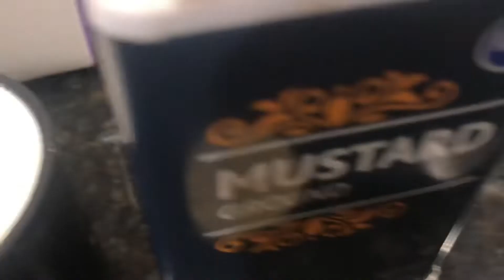German Recipe - Spaetzel - Bavarian Noodles - Recipe Below!:)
Recipe Below! :)
Spaetzel

4 Eggs
4T Melted Butter
1/3 Cup Milk or Cream
1t Dry Mustard
1t Ground Nutmeg
2 Cups Flour

Put a pot of salted water on simmer.

In a bowl, combine everything and stir until smooth and slightly runny. Add more milk to make it runnier.

Place the dough on a plate and hold 1 or 2 inches above the water.

Using a knife, scrape little pieces of dough into the water.

Cook until done (just kidding) …cook until they become firm. Cut one open and see if it is done in the middle.

Strain & Drain

Add to your plate :)